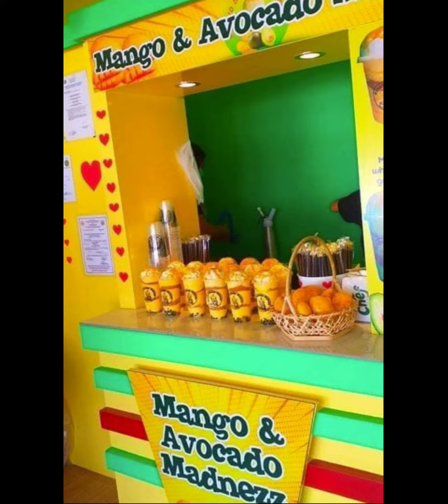mga nakaraang project